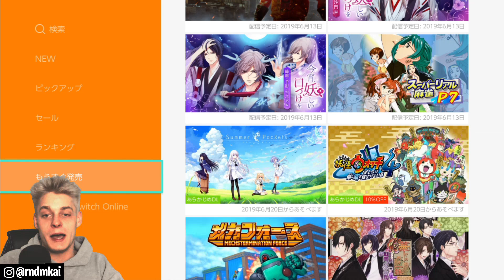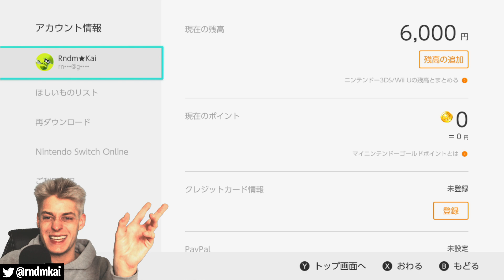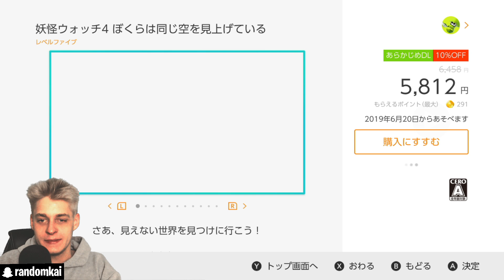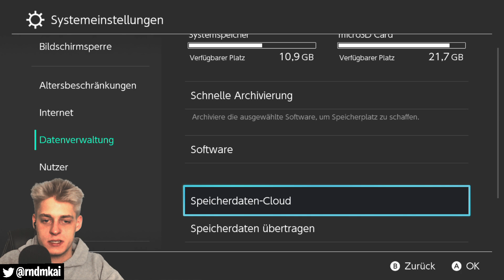YO-KAI WATCH 4 KAUFEN & herunterladen! So geht's! Yo-Kai Watch 4 Deutsch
Let's Play Yo-Kai Watch 4 [ German / Deutsch | japanische Version | 1080p HD | 60 fps ] Part 0: YO-KAI WATCH 4 auf der Switch KAUFEN & herunterladen! Download Preload! So geht's

Spiel: Yo-Kai Watch 4
Konsole: Nintendo Switch
Entwickler: Level-5
Publisher: Nintendo
Erscheinungsjahr: 2019

Alle Rechte an Nintendo & Level-5